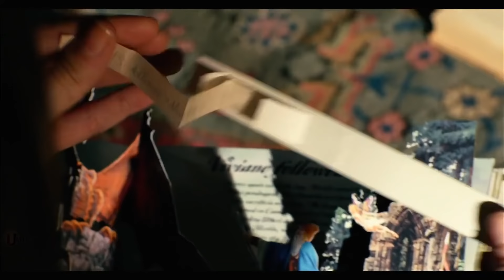Transformers 5 The Last Knight Bumblebee vs Barricade Bluray (FULL HD)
Transformers: The Last Knight is a 2017 American science fiction action film based on the Transformers toy line created by Hasbro. It is the fifth installment of the live-action Transformers film series, the second film in the sequel trilogy and the sequel to 2014's Transformers: Age of Extinction. Like its predecessors, the film is directed by Michael Bay, featuring Mark Wahlberg returning from Age of Extinction, with Josh Duhamel, John Turturro, and Glenn Morshower all reprising their roles from the first three films, with Laura Haddock and Anthony Hopkins both joining the cast. Bay and Wahlberg have stated they will not return for another sequel.

U MEDIA